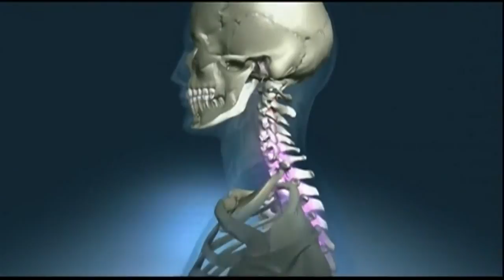No known risk for meningitis in WNY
A tainted batch of steroid shots have sparked a national outbreak of meningitis. What's the risk for western New Yorkers?